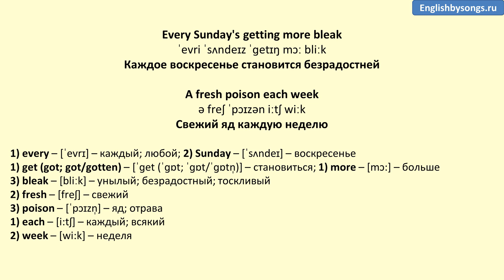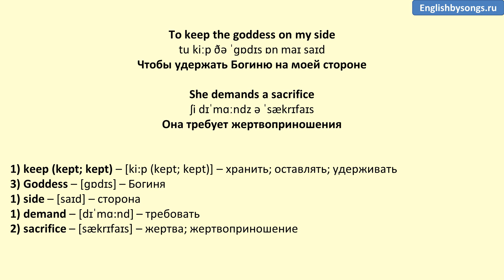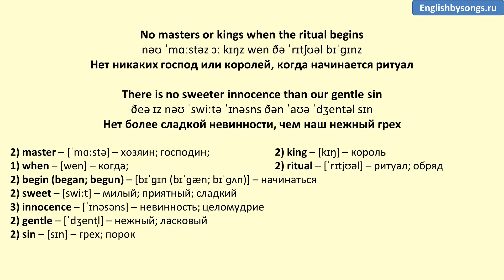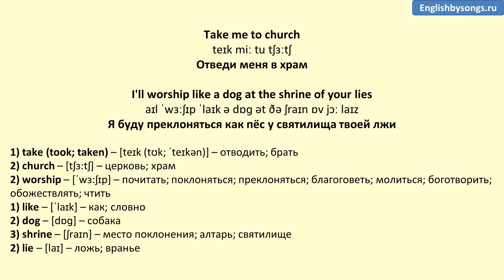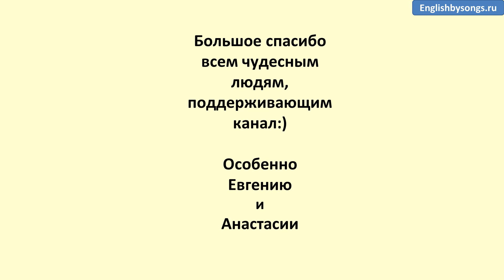Hozier - Take Me To Church - текст, перевод, транскрипция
Изучение английского языка по песне с текстом, переводом и произношением. Карточки с английскими словами Quizlet к песне - бесплатный курс во вкладке "Об авторе".

Текст песни «Take Me To Church»

(x2) Take me to church